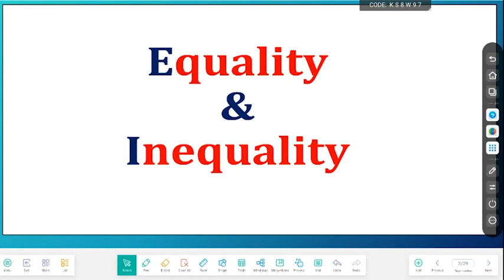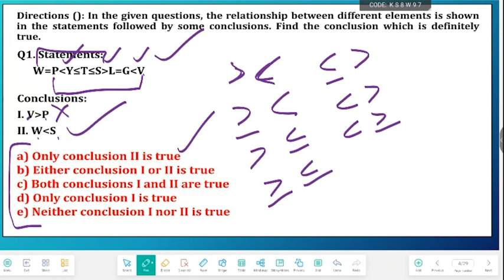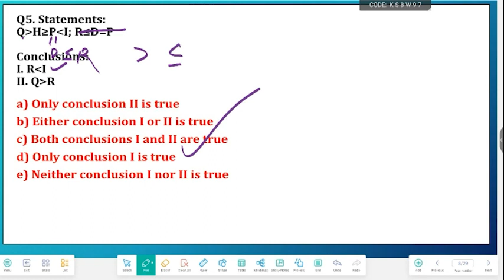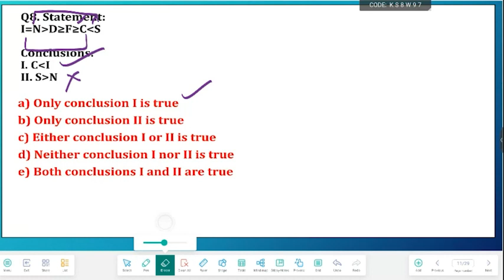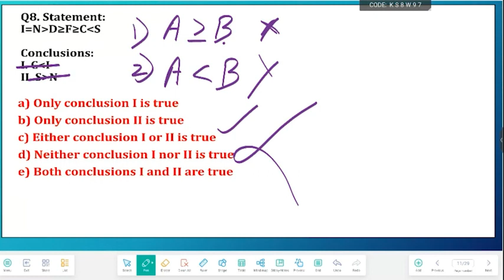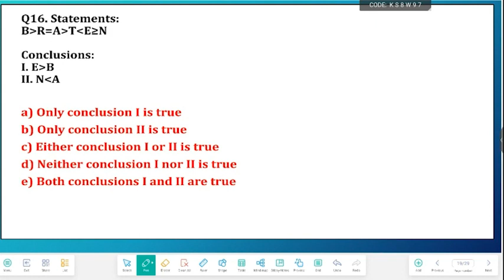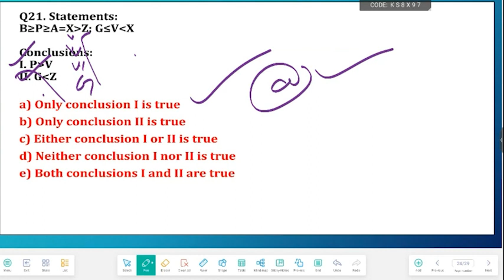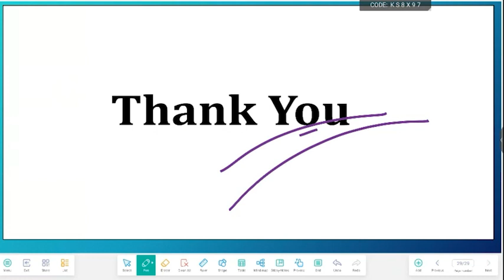BARTI - IBPS - Reasoning Ability Day 42 Equality and Inequality by Paritosh Pandey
BARTI - IBPS - Reasoning Ability Day 42 Equality and Inequality by Paritosh Pandey,  Wednesday, 27/03/2024, Time - 2 PM To 3 PM, (Lecture - 42)